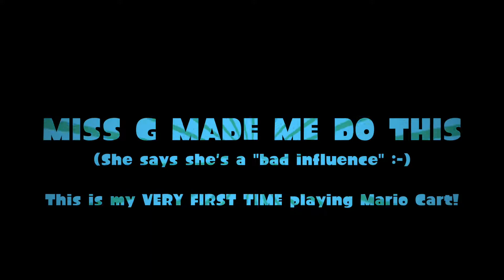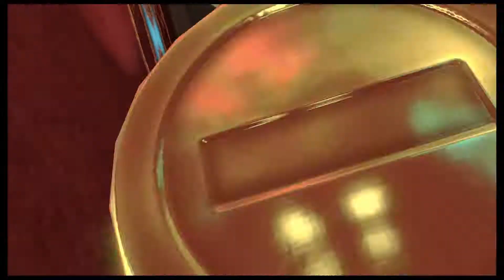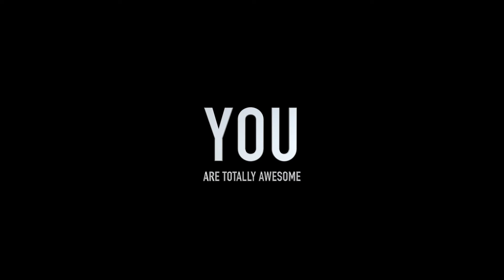Tiny Rick - Splatoon - Miss G Made Me Do It!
Not your usual Splatoon video